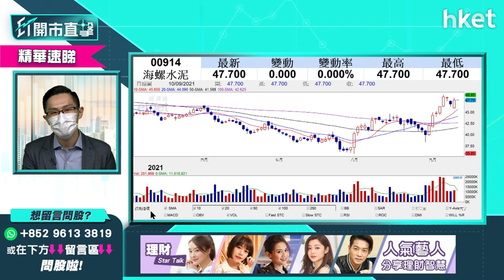【ET開市直擊】（精華）資源股強勢揀股要精明 鋼股、水泥俏 煤炭要審慎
科網股波動，資源股則強勢。但要留意，資源股也有分不同類別，中薇證券研究部董事黃偉豪（Ravi）指，資源股中看好鋼鐵股及水泥股等，但對煤炭股則較為審慎，想知點解，立即點擊收看／收聽。

Time code:

00:00 - 港股今日焦點速覽　科技股反彈浪完未
01:00 - 美股外圍市況速覽　港股ADR表現
02:19 - 亞太股市早段市況
02:54 - 美股調整開始？還是小回大漲？
05:27 - 港股上日市況速覽＋北水盤路
06:38 - 港股後市分析　短綫留意守穩廿天線
09:02 - 內地暫停、放慢審批遊戲　騰訊（00700）股價短綫點睇　網易（09999）又如何？
13:55 - 股票分析：騰訊（00700）欲短炒操作如何？
15:24 - 股票分析：網易（09999）股價前景點睇？
17:34 - 股票分析：微盟（02013）上望空間幾多？
18:57 - 股票分析：小米（01810）現價入可以嗎？
21:33 - 資源股近日強勢　可以繼續留意？對煤炭板塊較審慎
24:20 - 以幾內亞政變事件分析　對宏橋（01378）較利好
25:24 - 水泥股板塊前景分析
27:17 - 股票分析：海螺水泥（00914）股價前景
27:46 - 港股市前競價交易時段速報
30:18 - ET個股推介：銀河娛樂（00027）
31:32 - 股票分析：東方海外（00316）配股後買賣策略
34:06 - 股票分析：中車時代（03898）股價前景如何?
35:54 - 股票分析：海螺水泥（00914）股價前景如何?
37:07 - 股票分析：瑞聲科技（02018）股價前景如何?
39:11 - 股票分析：舜宇（02382）手機鏡頭出貨量跌對股價影響
40:41 - 股票分析：世茂服務（00873）股價前景如何
44:17 - 股票分析：中國建築（03311）股價前景如何
45:26 - 股票分析：金川國際（02362）股價前景如何
46:56 - 股票分析：太平洋航運（02343）股價前景如何
49:01 - 股票分析：南方太陽能（03134）股價前景如何
50:30 - 股票分析：江西銅（00358）股價前景如何
51:58 - 股票分析：心連心化肥（01866）股價前景如何
53:24 - 港股開市後市況速報
55:27 - 財經日誌提提你

ARTICLE THUMB

圖：
內地開採資源資料圖片

題：
資源股強勢　揀股要精明
鋼股、水泥看俏　煤炭要審慎